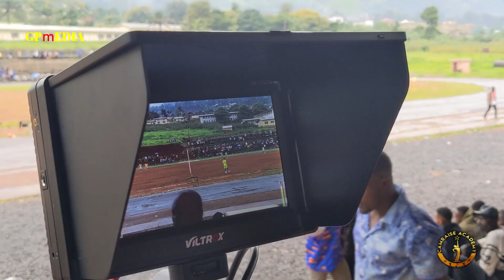NORTH WEST REGIONAL MINI INTERPOOLS FINAL, BAFMENG UNITED THE LOCK HORNS WITH BANGBULLET FC